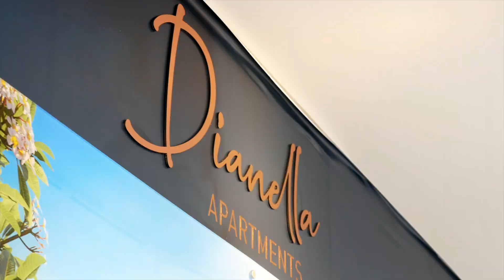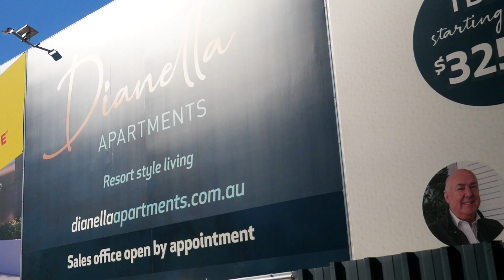NHGTV S3EP2 - Finbar Dianella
In Perth, apartment living is becoming more of an attractive option. It's safe, secure, maintenance free and you can lock & leave. Dianella Apartment is Finbar's latest development.